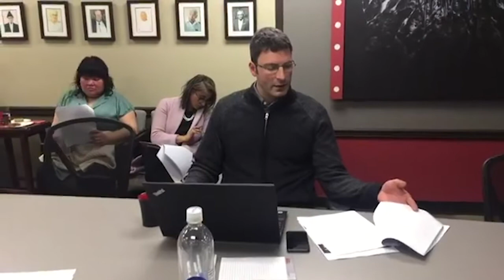Gitxsan Fish Crisis Meet (April 18 2019)